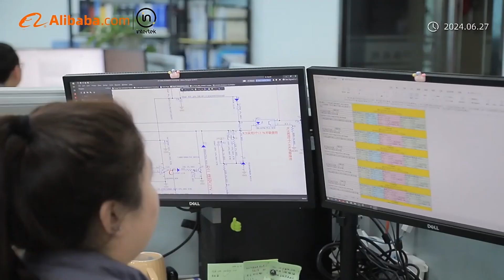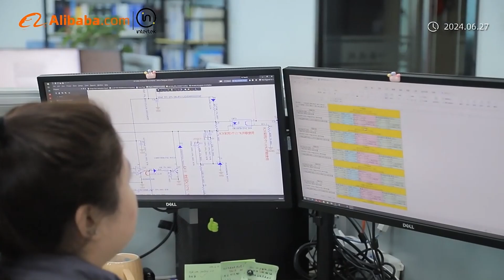Long Distance PTZ Thermal Camera from Argustec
Argus Information Technology Co., Ltd. was established in Jinan high tech Zone and has a core R&D team for laser imaging, infrared thermal imaging detection and AI technology research and product. Argustec focuses on the research and development of night vision and multi-spectral imaging technology, by using a variety of image analysis and processing technology based on artificial intelligence to provide users with comprehensive optoelectronic system solutions in long-distance, high-definition, intelligent, multi-purpose, all-weather and complex environments.
Argustec solutions cover the border/coastal defense, anti UAV, intelligent transportation, forest fire prevention, environmental protection, individual photoelectric equipment (handheld, helmet, hunting), marine and other industries. The products developed by the Hope-Wish, with their excellent performance, reliable quality and thoughtful after-sales service has been widely praised by users all over the world.